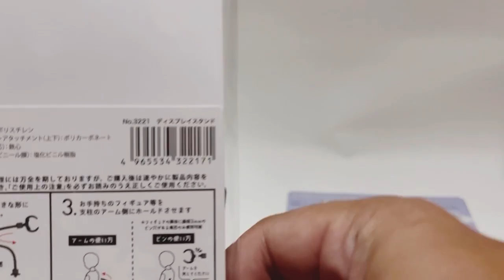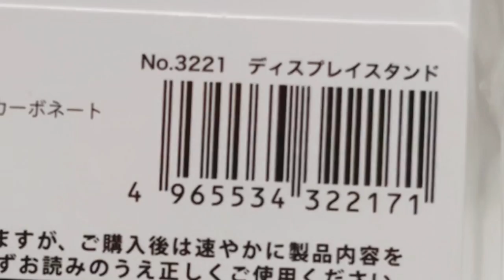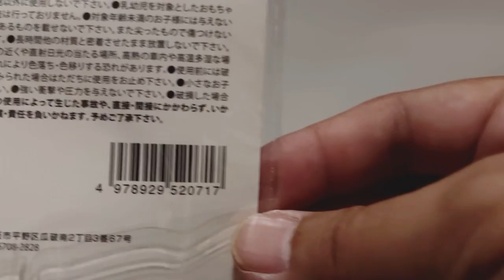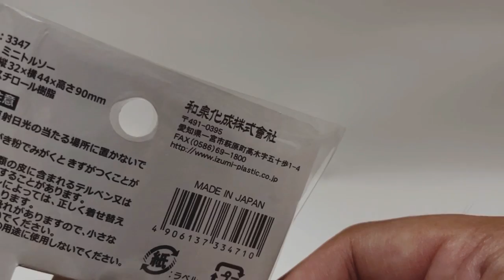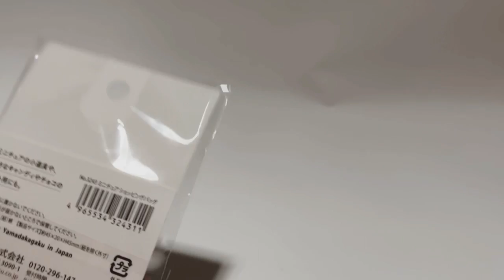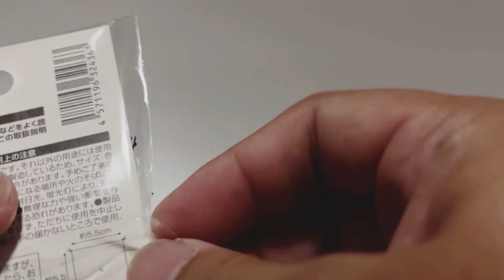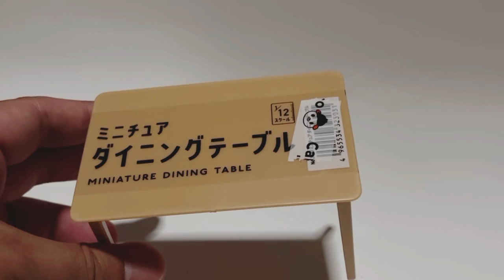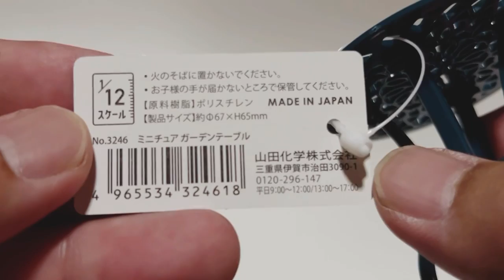1/12スケール100円ショップのセリア/キャンドゥにて新作ミニチュア大量購入したので開封してガチャガチャと比較して紹介します♪100均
今回は恒例の100均ミニチュア購入紹介動画をアップしますので良ければ購入の参考にして下さい😊